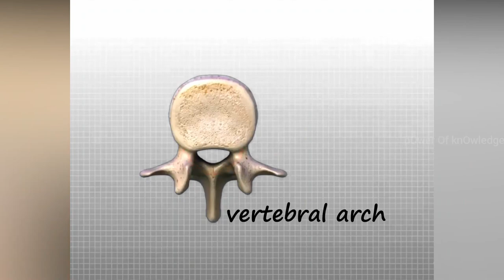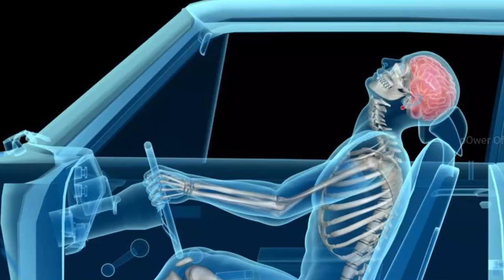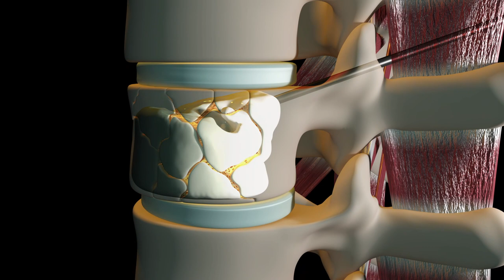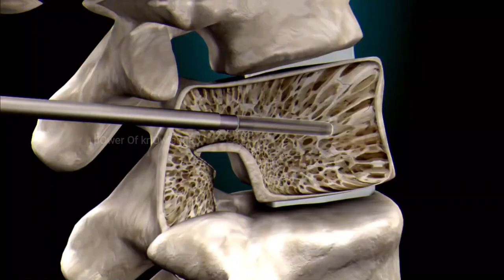How Vertebral Compression Fracture Is Treated? | Vertebroplasty And Kyphoplasty (Urdu/Hindi)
Kyphoplasty/vertebroplasty are ways of treating vertebral body compression fractures, which are small breaks in the thick mass of bone that makes up the front part of your spinal column (the vertebral body).